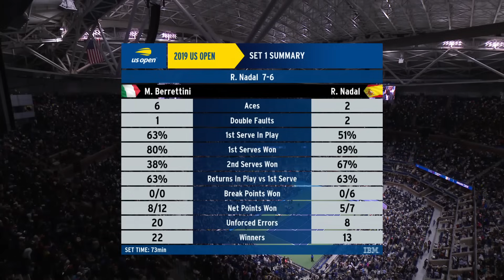Matteo Berrettini vs Rafael Nadal Full Match | 2019 US Open Semifinal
Matteo Berrettini and Rafael Nadal face off in the semifinal of the 2019 US Open.